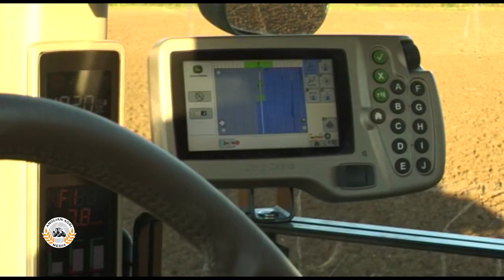2009 John Deere 8345RT crawler | Kverneland NGS 6m power harrow | Rubber Track Revolution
Power harrowing with a John Deere 8345RT rubber-track crawler and Kverneland NGS 6m power harrow. This particular 2009 example was one of the first 8345RT crawlers in the UK following their launch in September 09.

A clip from the Rubber Track Revolution DVD. This programme charts the development of rubber-tracked crawlers including models from Case IH, Cat, Challenger, Claas, John Deere and Morooka. They were filmed on British farms in 2010-11 subsoiling, ploughing, cultivating, discing, pressing and drilling.